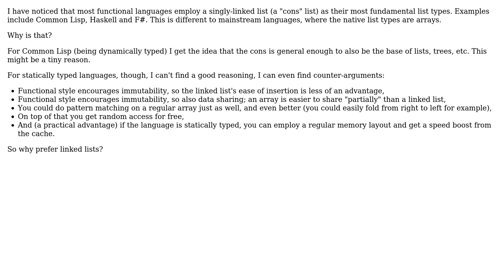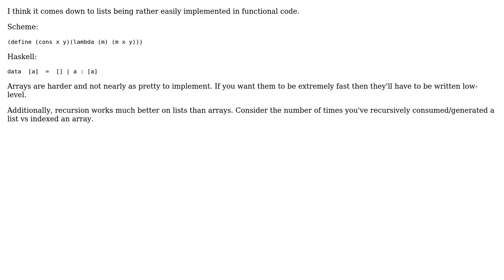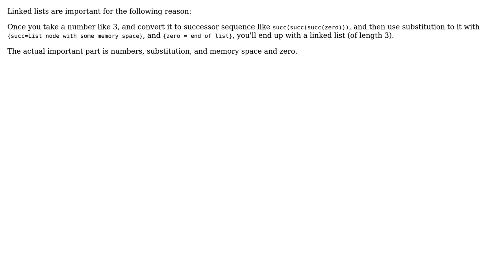Software Engineering: Why are cons lists associated with functional programming? (5 Solutions!!)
Software Engineering: Why are cons lists associated with functional programming?

With thanks & praise to God, and with thanks to the many people who have made this project possible! | Content (except music & images) licensed under CC BY-SA | Music | Images & others | With thanks to user ziggystar user tp1 user sepp2k user Pubby user Lothar user Kos user Dynamic user coredump and the Stack Exchange Network Trademarks are property of their respective owners. You are responsible for your own actions.